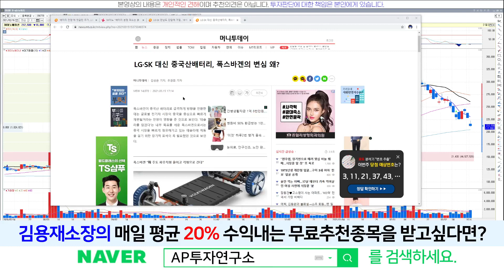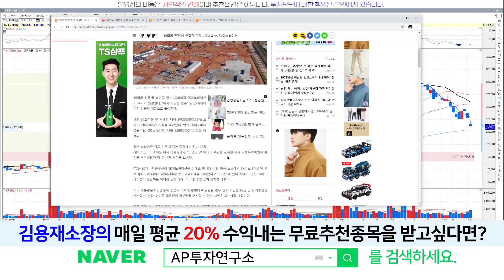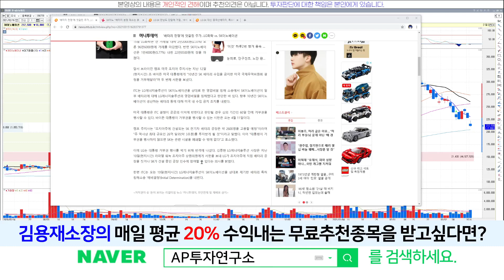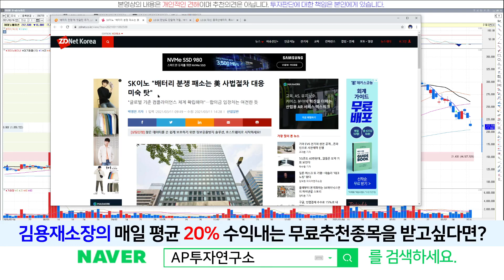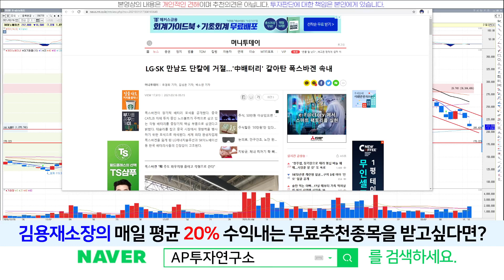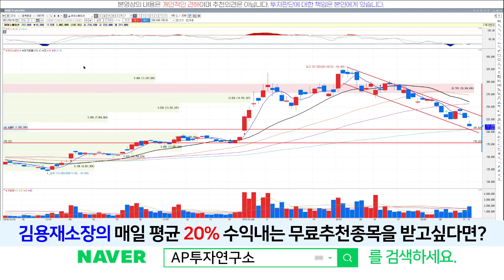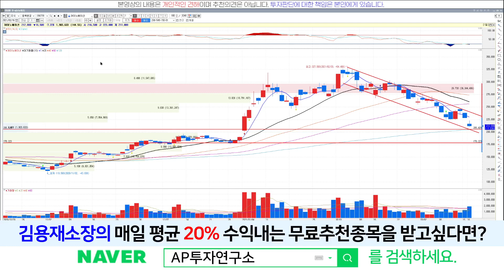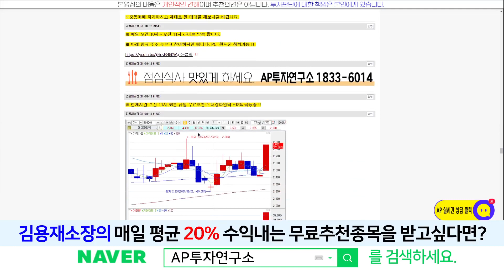SK이노베이션(096770) - 다 같이 살아남기 위해선...